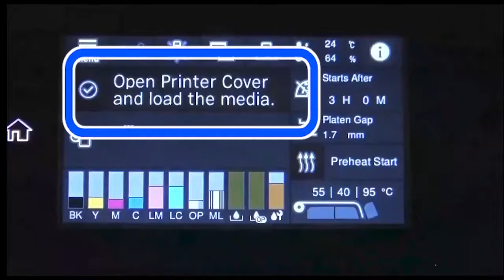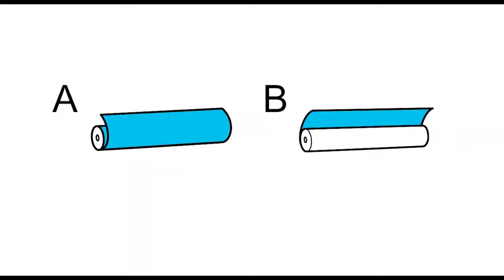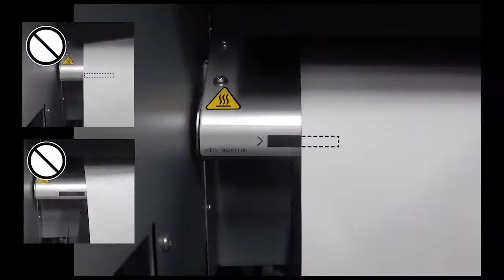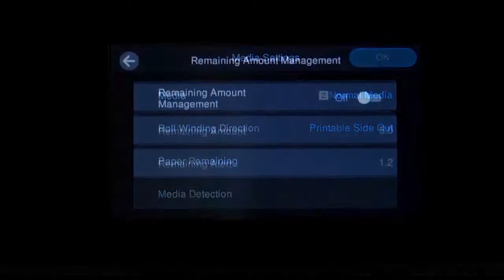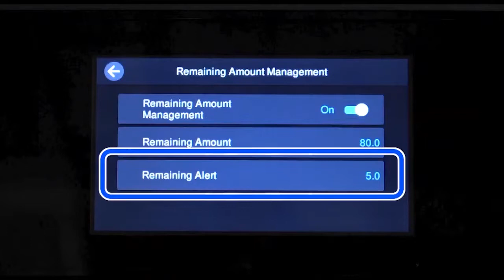Ładowanie mediów do druku Epson SureColor SC R5010 i SC R5010L